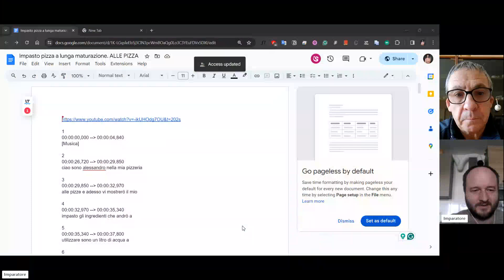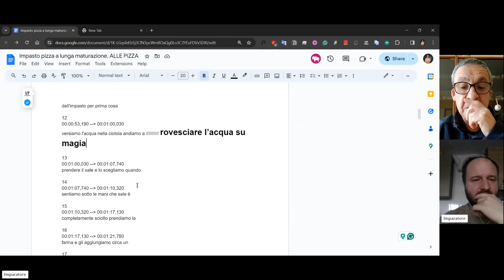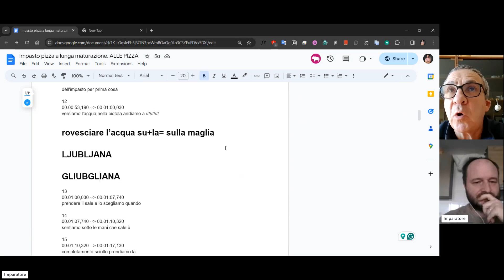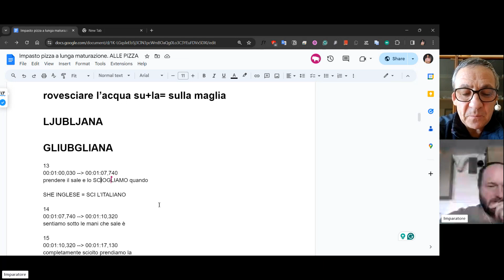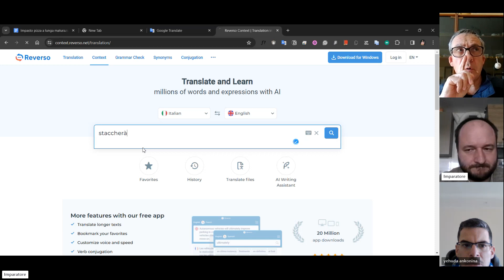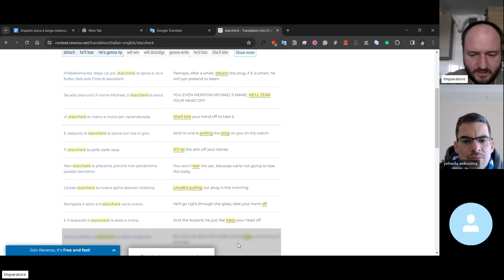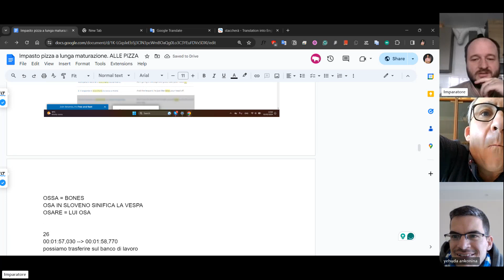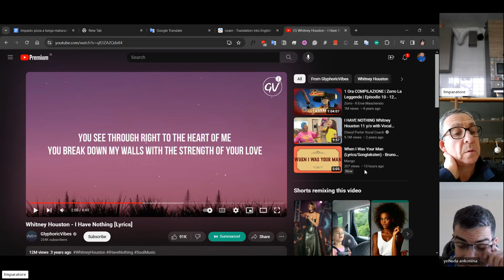Video 20240202 122058 Meeting Recording